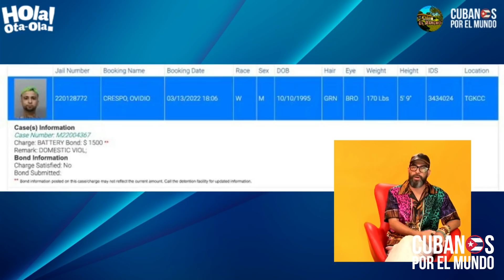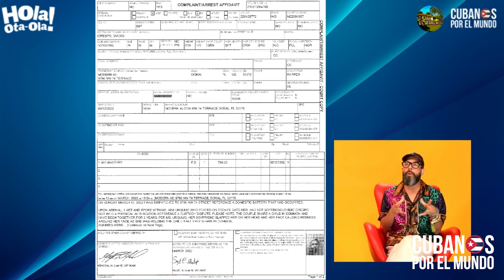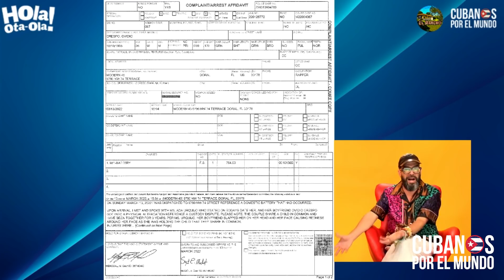Otaola a reguetonero cubano Ovi tras su a arresto: "es triste que tires todo por la borda"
Otaola a reguetonero cubano Ovi tras su a arresto: "es triste que tires todo por la borda, es muy triste"